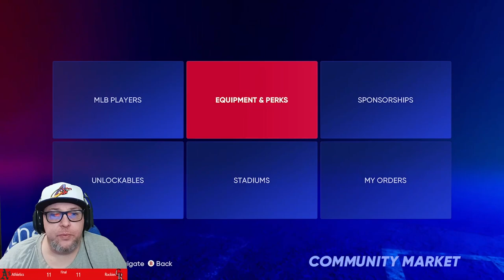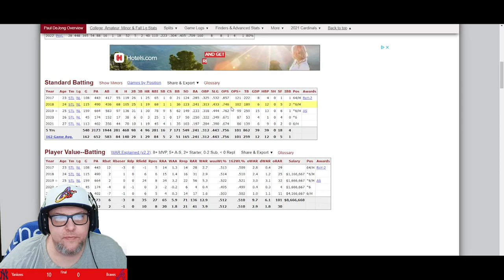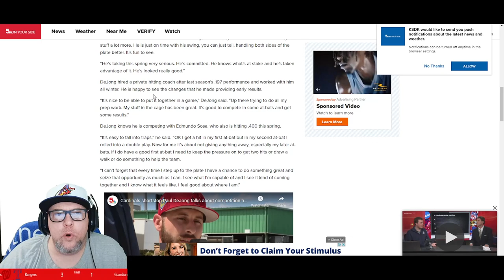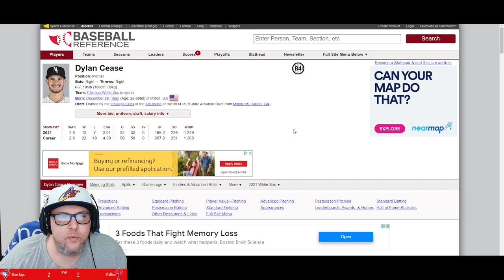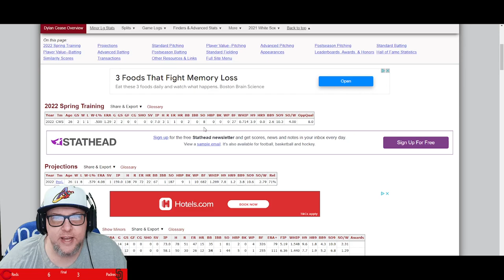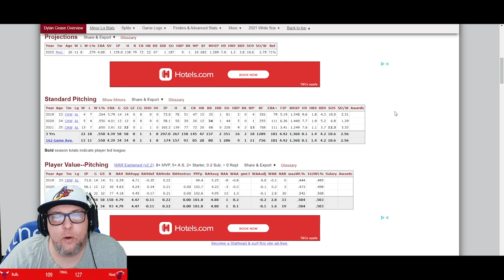MLB The Show 22 STUB SUNDAY Volume 2! Companion App, 2 SLEEPER INVESTMENTS, Flipping 101!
In this video I go over the things YOU want to do in order to get off to the best start possible in MLB the Show 22! Also I give you 2 SLEEPER players YOU should be investing in for the start of the MLB season! First player updates won't be for a few weeks so you have plenty of time to invest! Lets MAKE SOME STUBS!

I'm Your One Stop Shop For Everything MLB The Show 22 Ranked Seasons, Battle Royal, Pack Openings, Tips, XP Methods, Roster Update Predictions, Stubs Methods, Shorts and MORE!